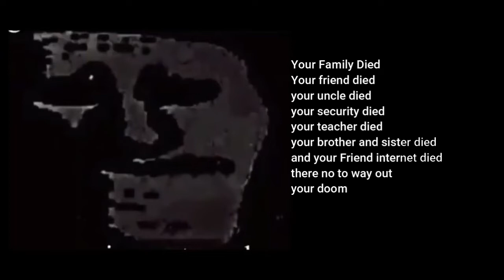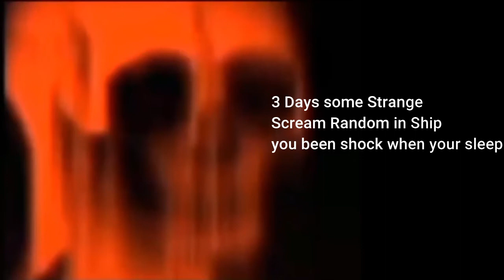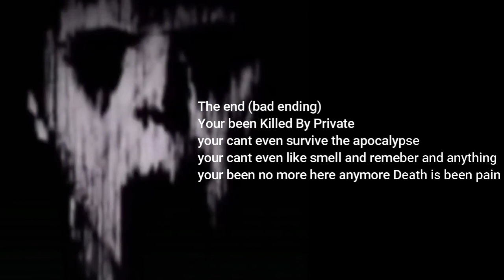mr incredible become uncanny (Story Of The Zombie Apocalypse/My Series)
We May Apology About my Language English Cuz Cant Read but enjoy